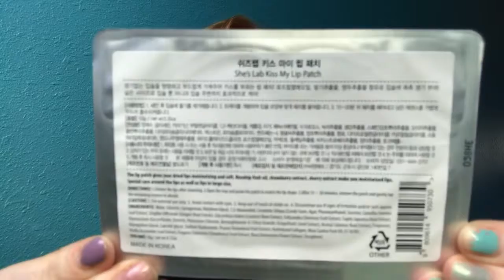Ricky’s NYC Cult Crushes September 2018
Hello Hello! Thanks for stopping by checking out this video and my channel! This is the last monthly subscription box for Ricky’s NYC Cult Crushes (at least for right now). This is a monthly subscription paid by me, this video is not sponsored.

I hope you enjoy this video. Let me know if you’ve used any of these products. What did you think of the box?